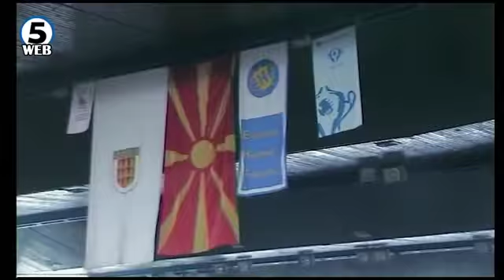Спортската сала Младост во Битола доби нов лик